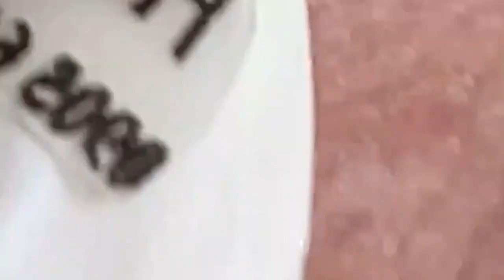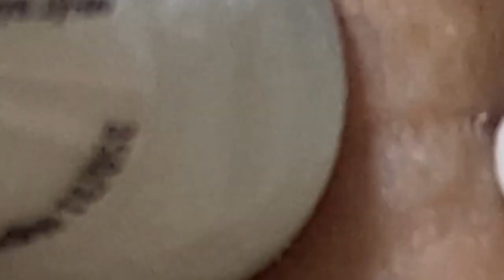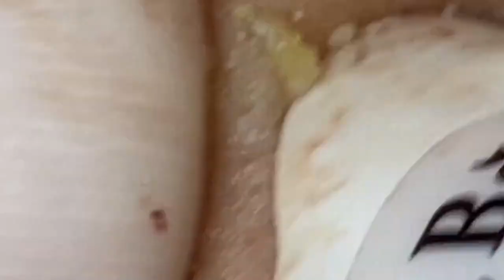acne treatment acne removal 5424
acne treatmentHanry Sam
huong beautyacne
treatment huong da
nangacne treatment
huong official 2021

acne treatment
newacne
treatment hacne treatment
 huong beauty
the man lives in hoa son
 part 4acne treatment huong
 beauty super part 2acne
 treatment huong beauty